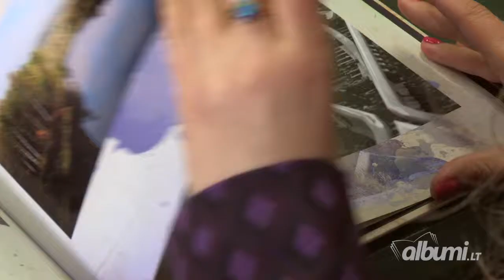Albumi.lt Originali dovana visiems gyvenimo atvejams!